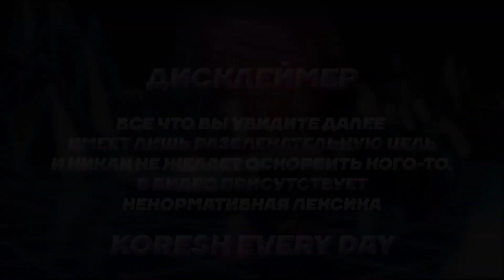САМЫЙ БЫСТРЫЙ ИРЛ СТРИМ / Кореш, Dilblin и Frame Tamer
К сожалению мы так и не узнали ответ на главный вопрос...